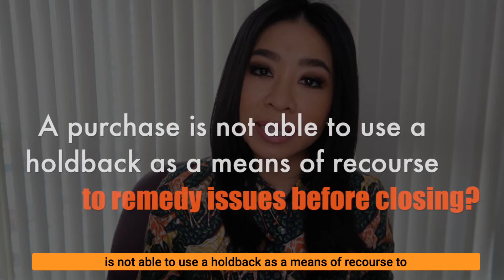What is a holdback? 🏡 Top customer rated real estate agents Toronto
Do you know what a holdback is when it comes to real estate? 🏡
You might come across a holdback if you are purchasing a home or selling a home.
Toronto's real estate lawyer Jazz Dhillon joins Toronto real estate broker Karen Law, to discuss holdbacks.
Check out the video to learn what a holdback is, what are some common reasons for holdbacks, whether a holdback can be used as a means of recourse if any issues in the property are found before closing, and more.

TIMESTAMPS
00:00 - Intro
00:20 - What is a holdback?
00:39 - some common reasons for real estate holdbacks
1:03 - common reason for holdbacks when purchasing a condo
1:27 - a recent transaction where a holdback was used unilaterally
2:08 - the problem that the purchasers found when they visited the house before closing
2:22 - how the purchasers initially approached the problem
2:53 - can a seller's lawyer (vendor's lawyer) agree to a holdback without their client's consent if the purchaser is adamant about a holdback on repairs prior to closing?
4:25 - what you can do as a purchaser if the vendor refuses to make repairs that are needed and the vendor is also refusing to a holdback of funds
5:08 - is it correct to say that once a deal is firm, a purchaser cannot use a holdback as a means of recourse to remedy any repairs before closing?
5:26 - when there is a holdback, how quickly will the purchaser receive the funds from the holdback?
6:15 - Jazz Dhillon's contact information for a great family lawyer or real estate lawyer in Toronto
6:23 - Karen Law's contact information for a great real estate agent in Toronto

📢✅ If you're thinking of buying/selling a property in the Greater Toronto Area, or if you have any questions about real estate, give Karen a call

Karen Law
Toronto Real Estate Broker
Century 21

🚀EQUIPMENT USED
(1) Camera: Canon G7X Mark II
Amazon USA
Amazon Canada

(2) Tripod: Neewer Portable 70 inches Aluminum Alloy Tripod Monopod
Amazon USA
Amazon Canada

(3) Ring Light: Neewer 20 inch Ring Light Kit
Amazon USA
Amazon Canada

(4) Microphone: PowerDeWise Dual Interview Lapel Microphone Set
Amazon USA
Amazon Canada